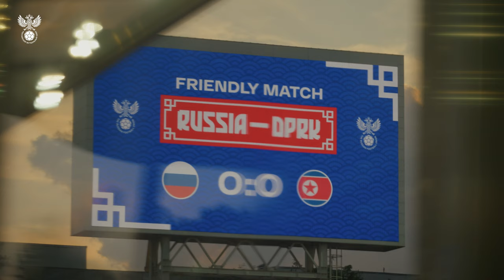Сборы. День матча с КНДР. Вдохновляющая речь Красножана, жара в раздевалке и цветы для Смирновой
15 июля на стадионе «Москвич» женская сборная России по футболу провела вторую встречу с командой КНДР. После поражения в первом матче наши девчата вышли на поединок максимально настроенными и заряженными на качественный футбол.

В этом выпуске мы расскажем, как команда Красножана готовилась к матчу, что происходило в раздевалке до игры и в перерыве, какие цветы подарили Надежде Смирновой поклонники. В конце вас ждет вдохновляющая речь главного тренере женской сборной России.